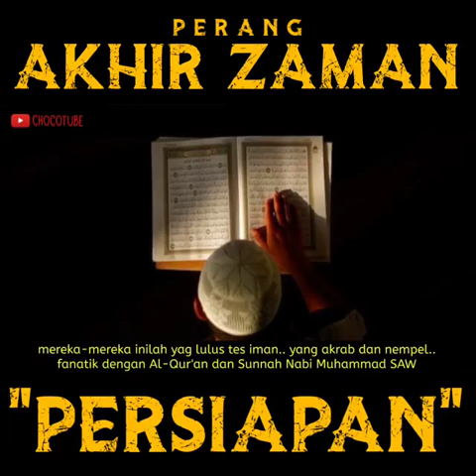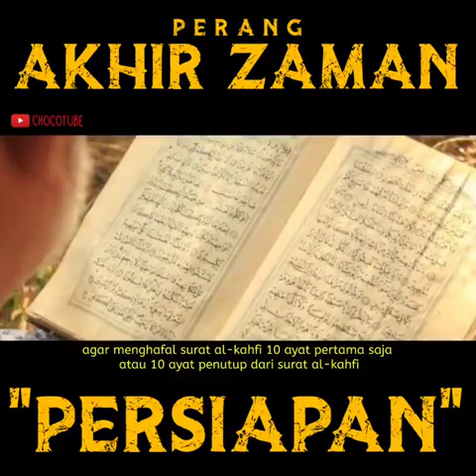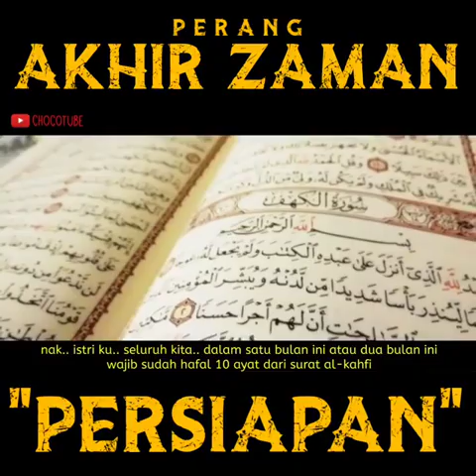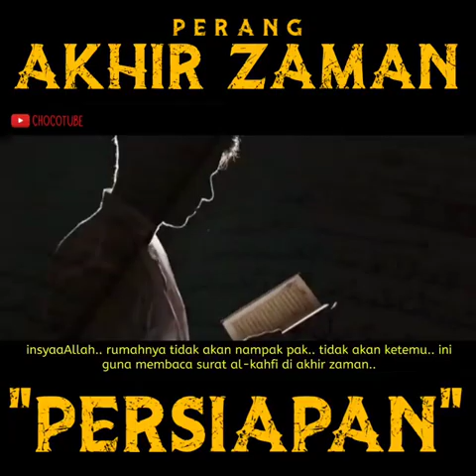PERANG AKHIR ZAMAN " PERSIAPAN"